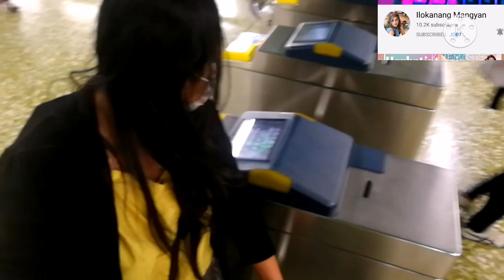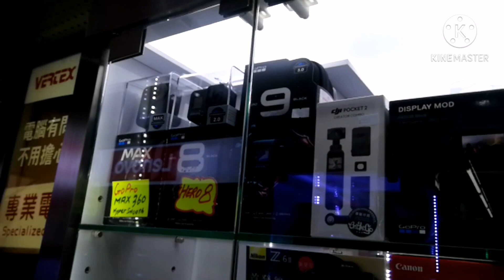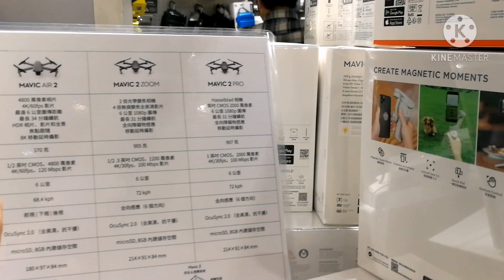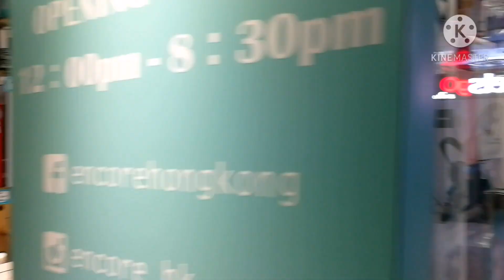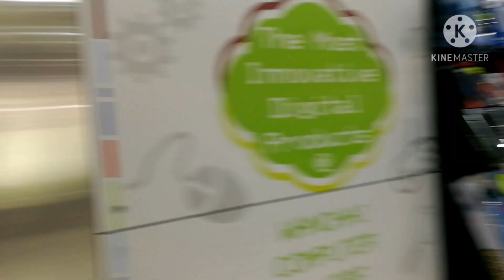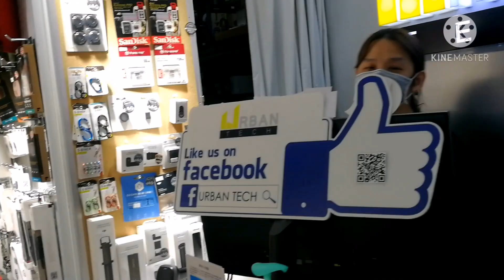SHOPPING WITH MADAM IM AT WANCHI HK THANKS IDOL(Ilocanang mangyan) I AM SO HAPPY AND LUCKY (DRONE)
Big thanks Madam IM
Love my drone

THANKS
Pls connect